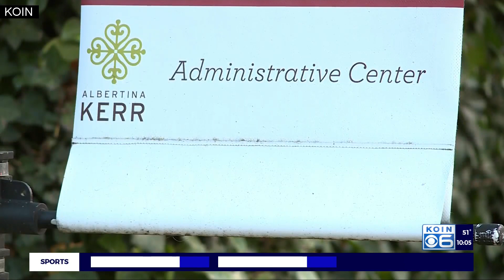Teen with autism missing from Portland group home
He was last seen in the Kerns neighborhood